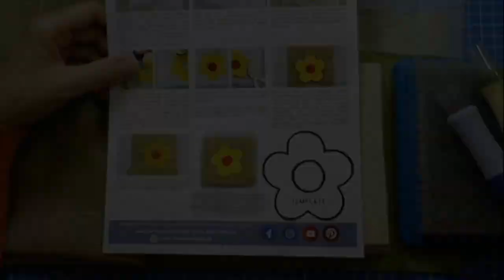Hessian Flower Bunting | Needle Felting Tutorial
Join Steffi to learn how to use water soluble paper and wool to needle felt bold flowers onto Hessian Fabric to then turn them into a colourful bunting. You can use wool from your wool stash as it uses very little per flower and the Hessian can be replaced with a cotton fabric or felt too.